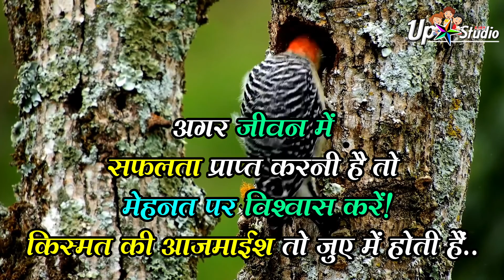New Motivational Whatsapp Status VIDEO || UP STAR STUIO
::💘💟💘Up star studio
motivational for self,
motivationalfor success,
motivational  for students,
super motivational quotes,
500 motivational quotes,
motivational quotes of the day,
MD motivation
inspirational status
best inspirational status
best motivational status video
Md motivation
motivational video
motivational status
best emotional lines
motivational video in hindi
Game game,
Snake game,
Car game,
Online game,
Video game,
Fun games,
Google game,
Games games,

कम्प्यूटर बेसिक ज्ञान PDF,
कंप्यूटर ज्ञान PDF,
बेसिक कम्प्यूटर कोर्स,
कम्प्यूटर सामान्य ज्ञान PDF,
कंप्यूटर नोट्स इन हिंदी,
कंप्यूटर कोर्स,